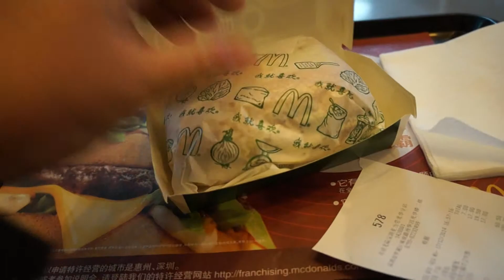The First McDonald's In China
The first McDonald's in China is in the Dongmen area in Shenzhen on mainland China. Here is a look at what the place looks like today.

Shenzhen
China
December 2014